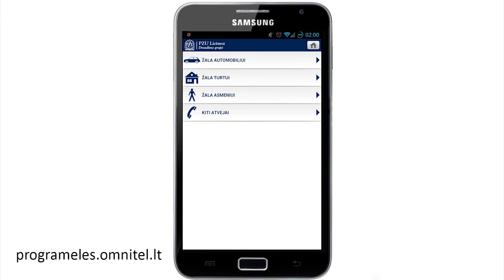Programėlės "PZU Lietuva" apžvalga. Android